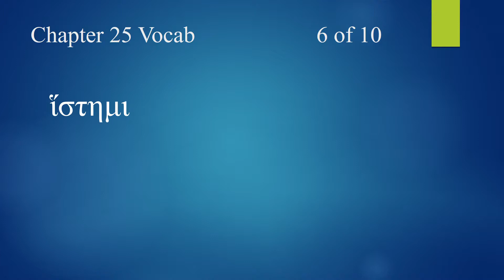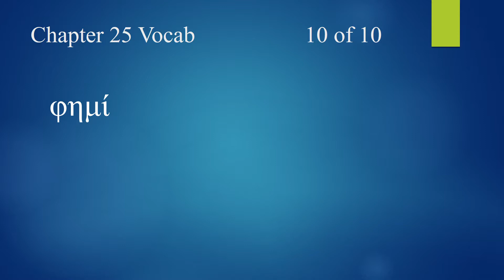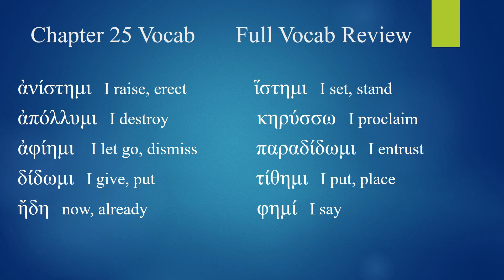Mastering NT Greek -- Vocab for Chapter 25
Biblical eLearning presents: Mastering NT Greek Vocabulary for Chapter 25.  These videos will teach the 10 word vocabulary for each of the chapters of our textbook (freely available at biblicalelearning.org) for each chapter.